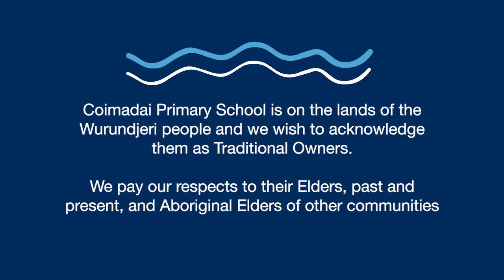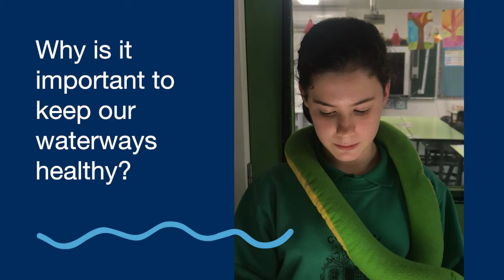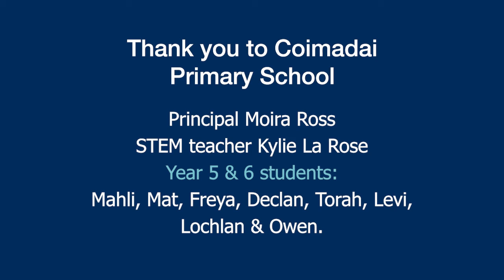National Water Week - Coimadai Primary School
For National Water Week this year, SRW supported several rural primary schools to conduct mini projects on the importance of healthy waterways and habitats. Find out more by watching this short video made by Coimadai Primary.